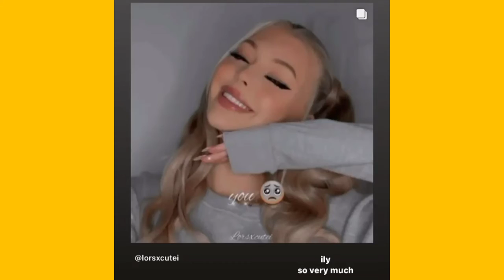Loren Gray Instagram Stories 16 September 2022